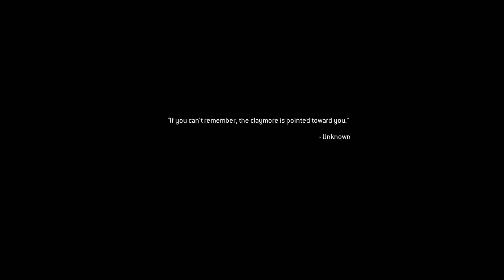Call of Duty Modern Warfare | No fighting in the war room Disarming the nukes!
Hey guys we are going to be battling on the modern battlefield In call of Duty 4 Modern Combat! Going through the original series! Let me know how yawl are liking the classic games! Also if you want to stay fueled like my channel go to the link below for some Rouge Energy!

One of the most critically-acclaimed games in history, Call of Duty: Modern Warfare is back, remastered in true high-definition, featuring improved textures, physically based rendering, high-dynamic range lighting and much more.